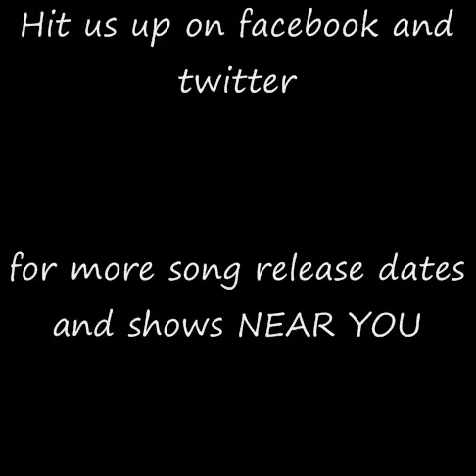OGswisher Ft. K-P & Defascination- Doobies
"Doobies" Presented to you by HippieGang & Tyrant Gang Entertainment

Hit us up on facebook and twitter also!